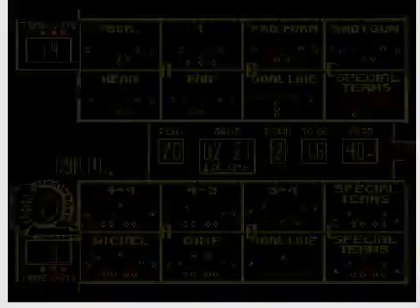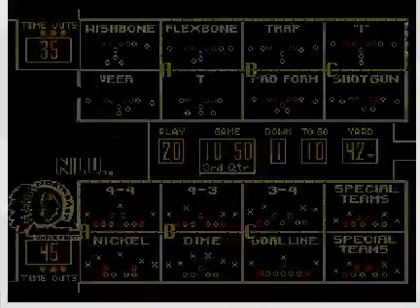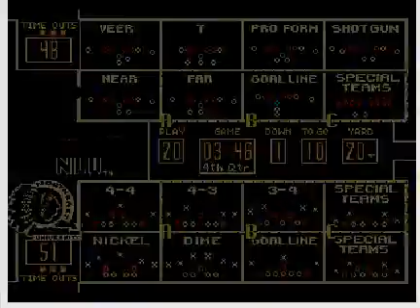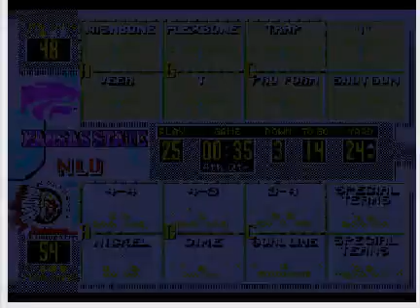College Football USA '97 (video 4,452) (Sega Megadrive / Genesis)